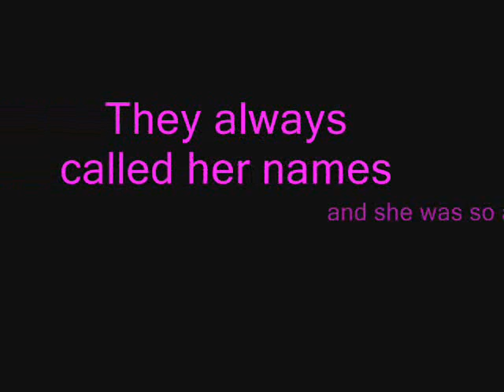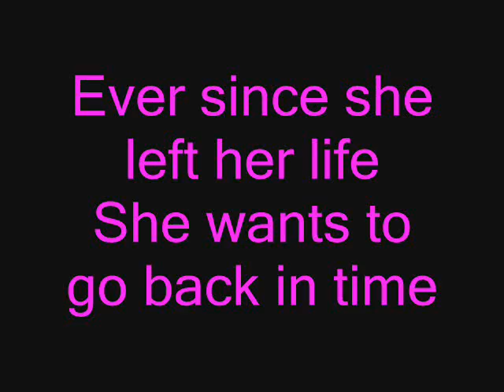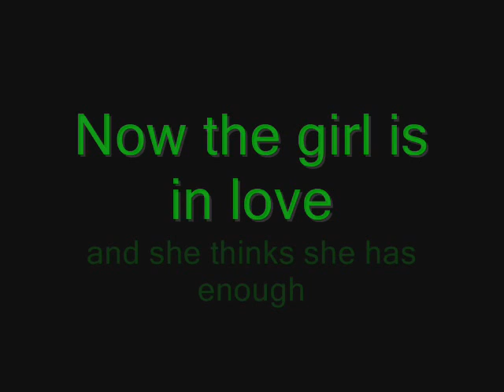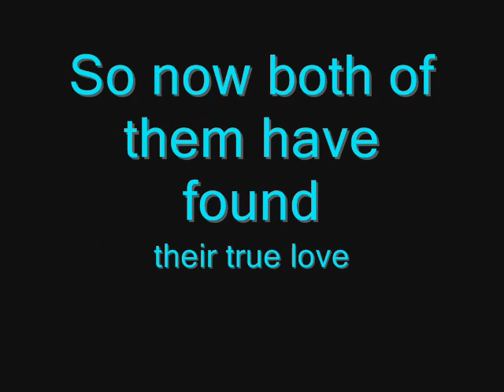happily ever after Hurry! Lets Go lyrics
love how it tells a strory